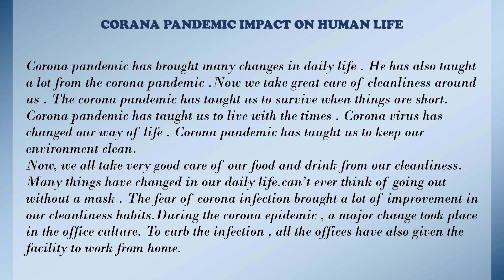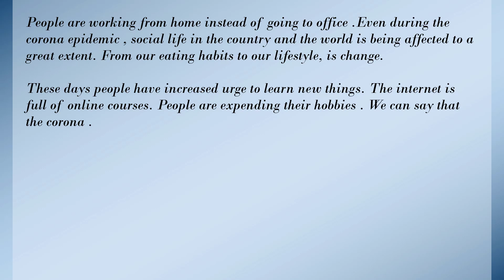ESSAY ON CORONA IMPACT IN HUMAN LIFE